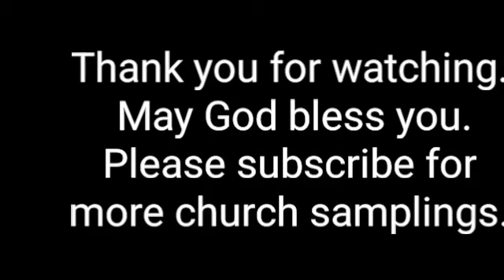Holly Springs Baptist Church - Garrison, Tx